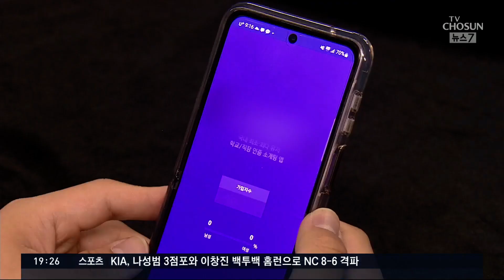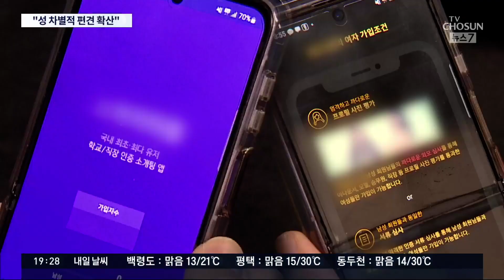男은 능력·女는 외모…소개팅앱 '스펙 전쟁' 이대로 괜찮나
요즘, 이성 간의 만남을 이어주는 데이팅 앱이 많습니다. 일부 앱은 회원 가입에 조건을 내걸기도 하는데, 예를 들면 남성에게는 일정 수준 이상의 자산을, 여성에게는 예쁜 사진을 요구하는 겁니다. 차별 논란이 불거졌지만 인권위는 차별은 아니라고 판단했는데요 여러분의 생각은 어떠신지요?